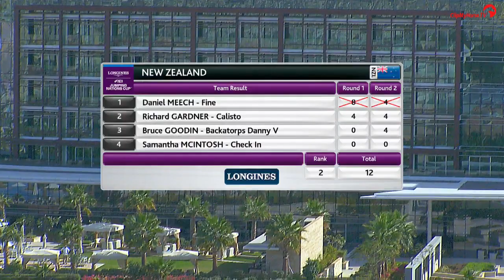Samantha McIntosh | Check In | Nations Cup Abu Dhabi